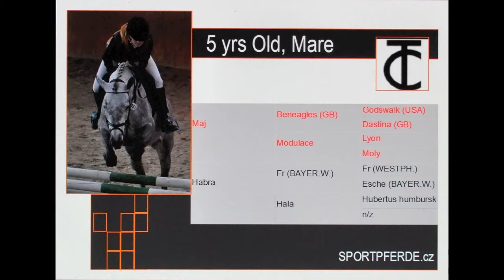2009 mare showjumper for sale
2009 mare, jumping 1m in competition